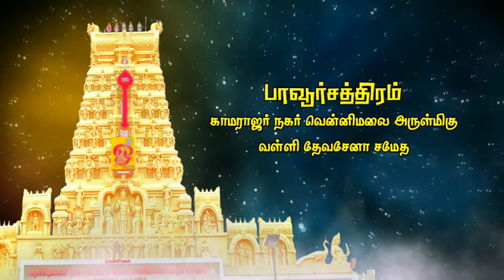🔴LIVE MAYURI TV VenimalaiMuruganKovil - Pavoorchtram | Tamil |2021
🔴LIVE MAYURI TV Venimalai Murugan Live 🔴LIVE MAYURI TV VenimalaiMuruganKovil - Pavoorchtram | Tamil |2021